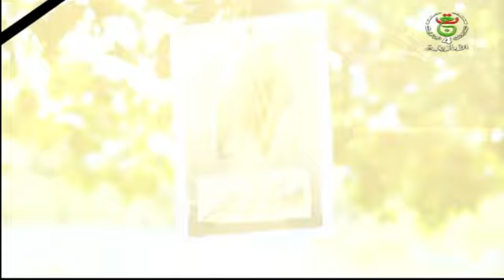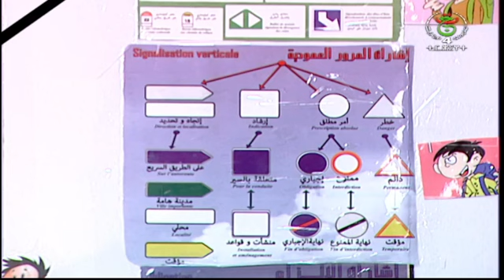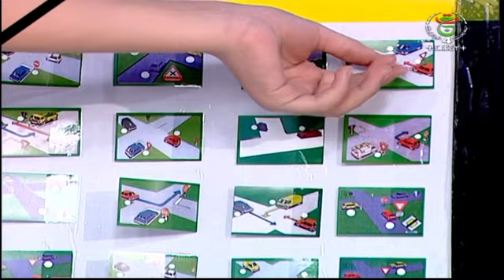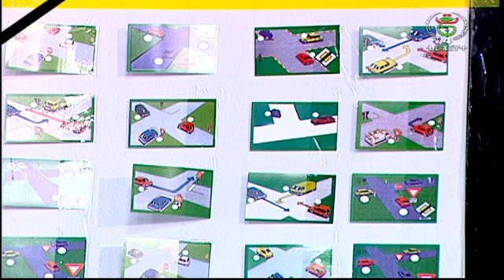2023 10 24 إيتواشولت